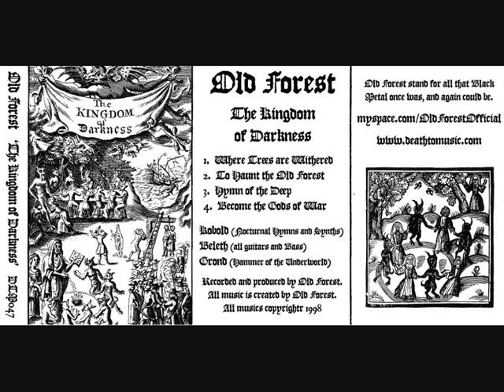Old Forest - To Haunt The Old Forest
Track 2 from the kvlt Black Metallers previously unreleased EP The Kingdom Of Darkness from 1999. This is black metal in it's purest form. There's no pro-tools editing, no big budget production. This is raw, dark and fucking harsh.